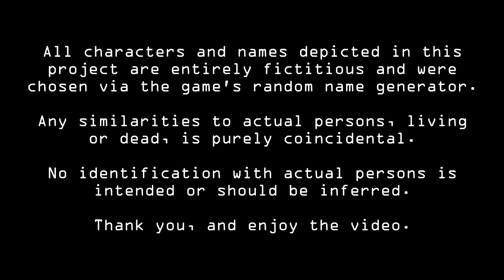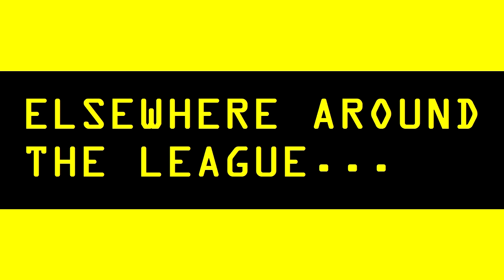The Ultimate Gamer's Ultra League Baseball Day 14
Today's episode features the following games:

Yellowfins vs. Gazelles
Toucans vs. Swordfish
Onslaught vs. Brutes